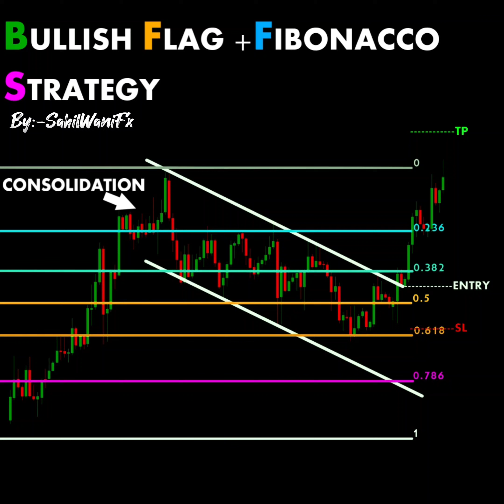Strategy video | Price action patterns | stockmarket | Forex | viral